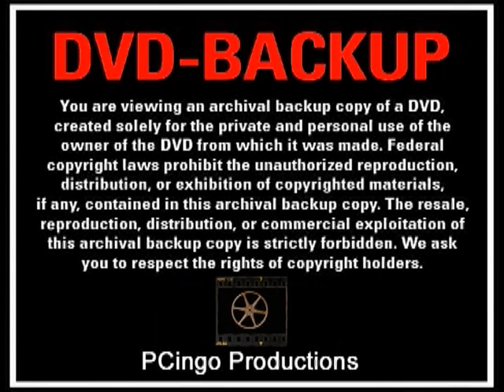Flat Earth - Professor Stick, Wolfie6020, and Soundly Proving the Solar Eclipse